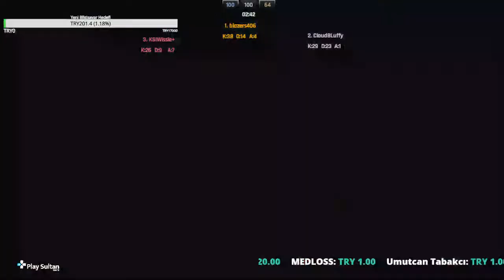ZULA CANLI YAYIN - Fırtına Sezonu Başladı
Zula Oyun Türkiye'de Canlı Yayındayız.  YENİ SEZONDA OYUNLARIMIZLA BİRLİKTEYİZ... İYİ SEYİRLER

00:00 Giriş

BİR ZULA KLASİĞİ BELKİ AŞAĞIDAKİ MESAJLARDA  İŞİNİZE YARAYABİLİR.

Bağış Linklerimiz :

► VATANGAME BAĞIŞ LİNKİ :
► BYNOGAME :
► PLAYSULTAN
► Streamelements bağış sistemi
Sunucumuza Katılmak İsterseniz...
Discord linkimiz :
Yayın yaptığımız diğer kanallarımız.